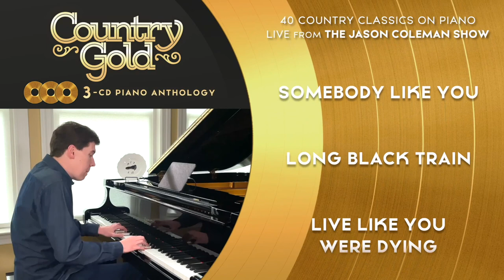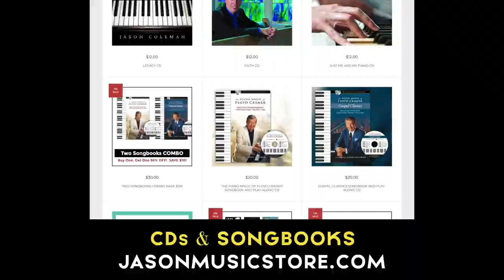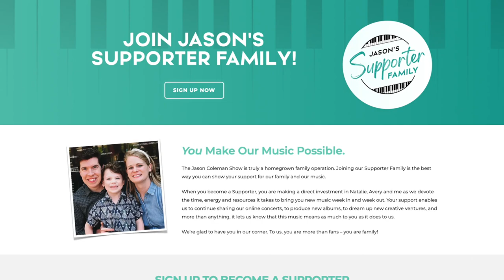'70s Country Gold - The Jason Coleman Show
🎹This Week on The Jason Coleman Show: '70s Country Gold 💿 A piano concert of the biggest Country hits of the 1970s! [Show #51 - Originally aired 6/20/21]

* Get the new Country Gold 3-CD Piano Anthology!

You're watching The Jason Coleman Show - weekly online piano concerts in the timeless style of Jason's grandfather, piano legend Floyd Cramer

* Watch the weekly live broadcasts of The Jason Coleman Show on Sundays at 4 PM Central on YouTube
* Catch up on all previous episodes online, on demand, for free on YouTube
* Listen to The Jason Coleman Show on WSM Radio - weekly radio show broadcasting Sunday nights at 8 PM Central

ENJOYING THE MUSIC? 3 WAYS TO SUPPORT:
* Become a Supporter – The Jason Coleman Show is only made possible because of your support! Joining Jason’s Supporter Family is the best way to show your support for Jason's music – plus, Supporters get access to exclusive livestream concerts, a private Facebook Group, personal ‘thank you’ gifts & more.